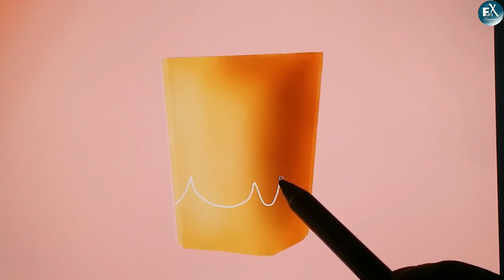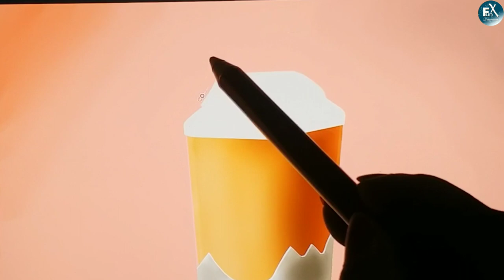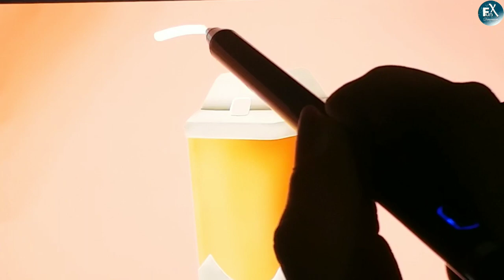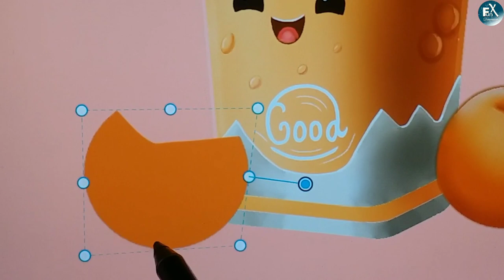Draw With Me - Cute Drawing | How To Do Digital Art 🎨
Hey FunXcies!
in today's video I'm gonna make A Cute Cartoon Painting. I Hope You Like It.